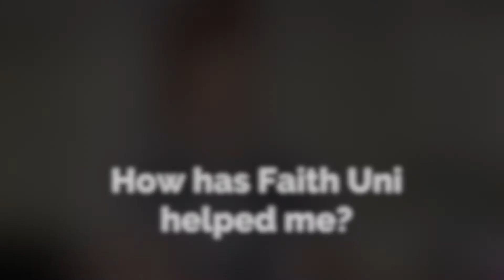How Has Faith Uni Helped You?